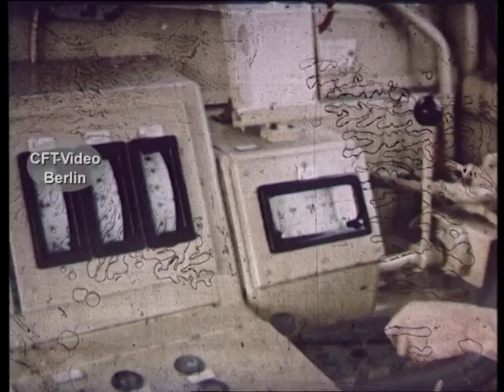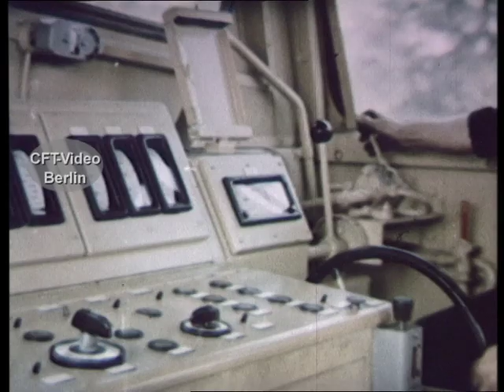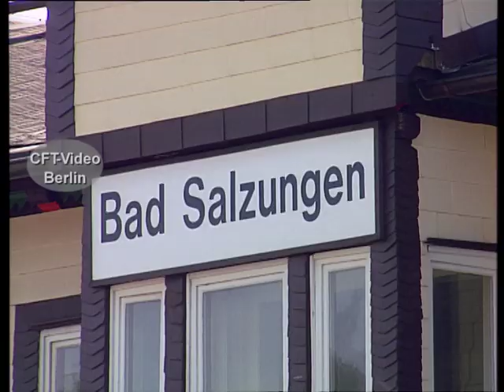Die V60 der Reichsbahn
Ende der fünfziger Jahre entstand im VEB „Karl Marx“ in Babelsberg die erste dieselhydraulische Rangierlok für die DDR-Reichsbahn. Die vierachsige Stangenlok wurde bis 1982 in verschiedenen Varianten in fast 1.600 Exemplaren gebaut. Ab 1992 wurden die Loks dann als Baureihen 346, 345, 344 und 347 der Deutschen Bahn geführt. Doch die ehemaligen Rangierloks der DR hatten bei der DB keine Zukunft.